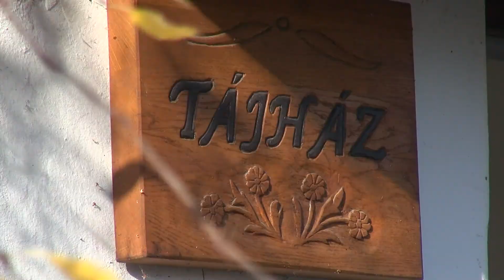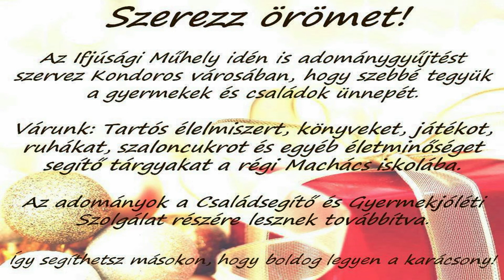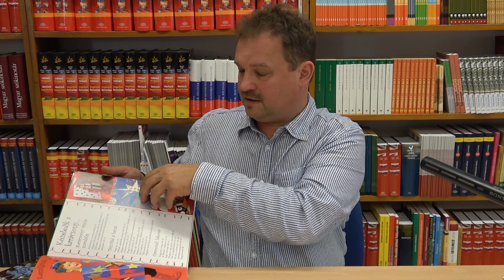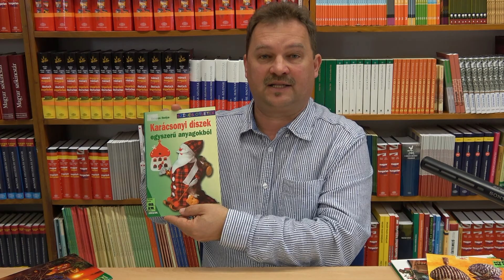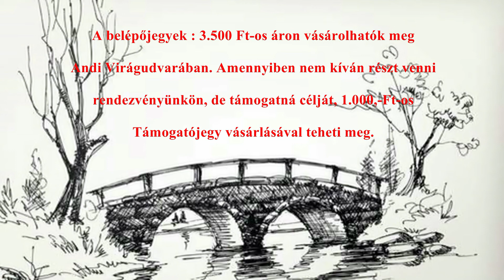Kultúrpercek - 8.adás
- A Dérczy Ferenc Könyvtár és Közművelődési Intézmény 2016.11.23-i programajánló magazinműsora Kondoroson.
- Műsorvezető: Hévizi Róbert intézményvezető
- A filmet készítette: Oláh Péter
- Közreműködött: Demcsákné Nagy Katalin, ZsjakÁgnes